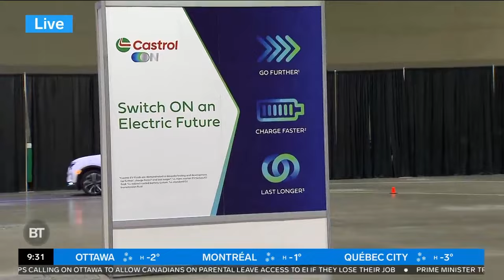Your sneak peek at the 2024 Canadian International AutoShow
Stephanie is live from the 2024 AutoShow and gives us the exclusive!